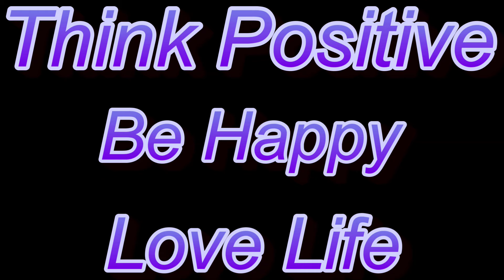CATFISH STEW The Old Fisherman Way, How To Make It.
In the kitchen making catfish stew The Old Fisherman way on 3-6-2024.
Cooking fish
Catfish stew
Brewer Slider Jigs on 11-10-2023.
The Old FISHERMAN APPAREL!

South Carolina Fishing
# Lake Murray fishing